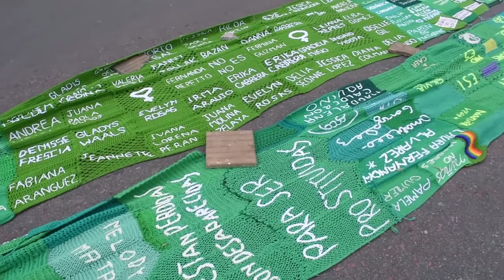Informe Encuentro Plurinacional de Mujeres La Plata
Miles de mujeres y disidencias de diversos lugares tuvieron cita en la ciudad de La Plata. En este 34º Encuentro,  el foco fue puesto en un encuentro plurinacional y con las disidencias.